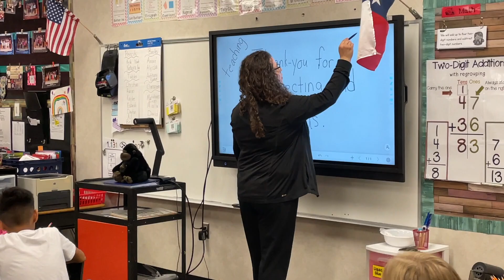Laura Gibbs, Teacher of the Month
Congratulations to our GISD Elementary Teacher of the Month, Mrs. Laura Gibbs!  Mrs. Gibbs has a classroom full of love, laughter, and learning!  Her kids will do absolutely anything for her in return for her love and care for them.  Thank you Mrs. Gibbs for all that you do for not only your students, but also the staff at Chalmers Elementary!